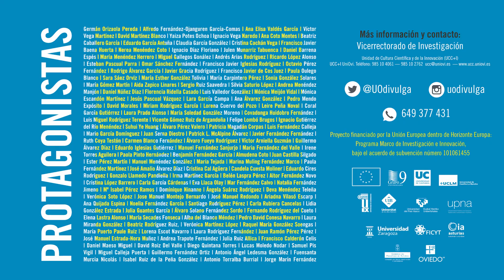Ópera para peques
Personal investigador de la Universidad de Oviedo presenta en estos vídeos los talleres y actividades para la Noche Europea de los Investigadores e Investigadoras 2022.